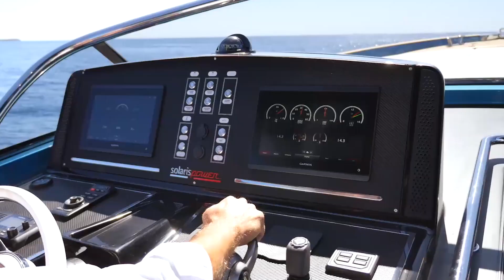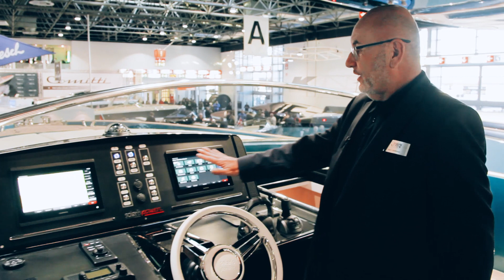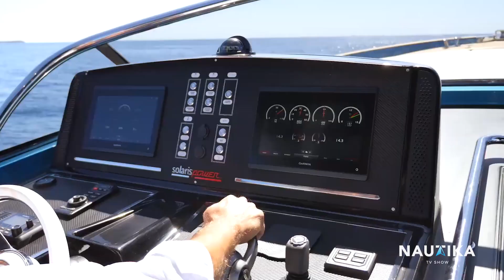Solaris Power 48 Open - NAUTIKA TV SHOW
Nautika team once again met the representatives of brand Solaris Power and enjoyed unusual vessel which won an award for Power Boat for 2020.

Ekipa Nautike još jednom se sastala sa predstavnicima Solaris Power brenda na Jadranu i uživala u nesvakidašnjem plovilu koje je dobilo nagradu Power Boat za 2020. godinu.